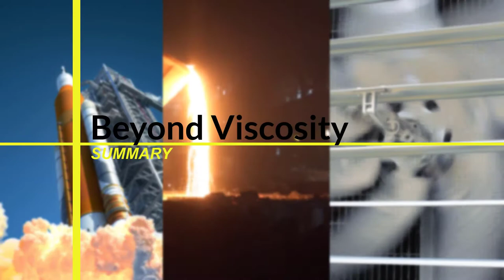Beyond Viscosity — Course Summary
This video lesson briefly summarizes all the major concepts involved when moving beyond viscosity is necessary for certain types of fluid flows. It is part of the Ansys Innovation Course: Beyond Viscosity. To access this and all of our free, online courses — featuring additional videos, quizzes and handouts — visit Ansys Innovation Courses